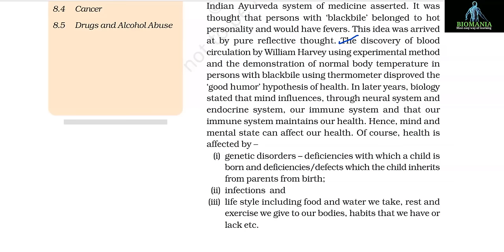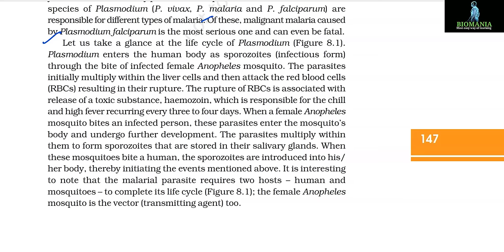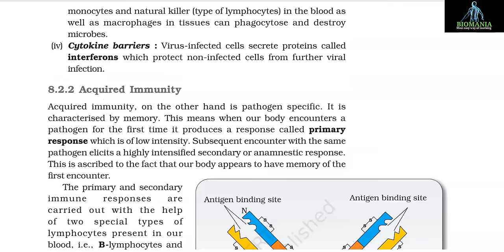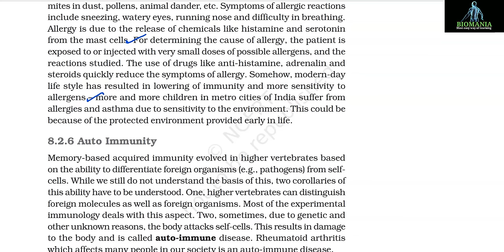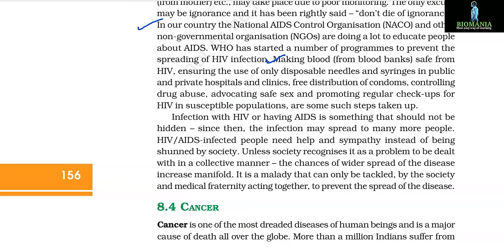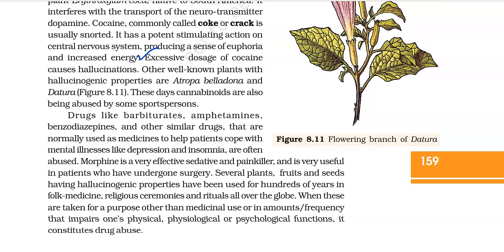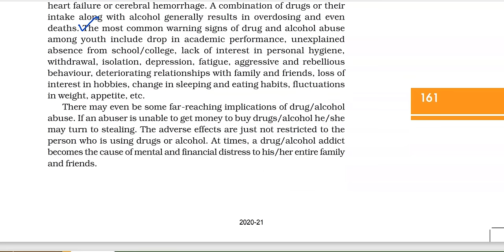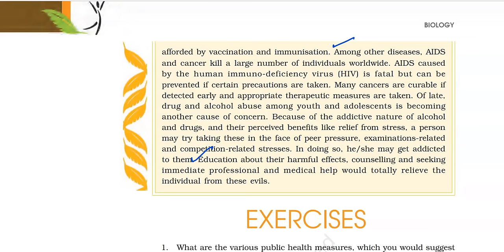Human Health & Disease NCERT AudioBook|Biology inHuman Welfare AudioBook|Human Health&DiseaseReading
Human HealthDiseaseNCERTAudioBook